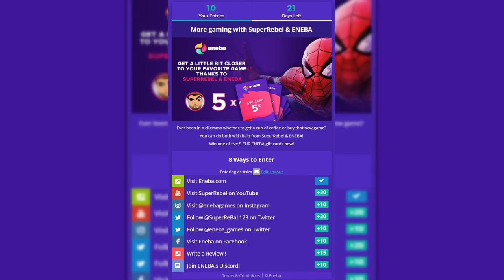New Iron Man PS4 Exclusive NOT What We Thought..